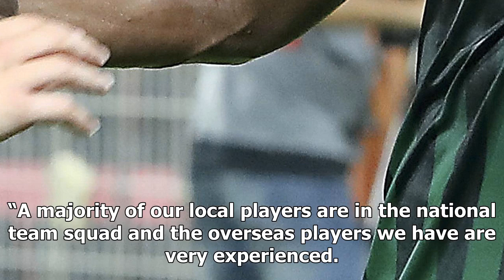Mahdi ali hired to 'raise the spirits' of struggling shabab al ahli dubai players, says officialBy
Mahdi ali hired to 'raise the spirits' of struggling shabab al ahli dubai players, says officialBy Channel TNC Sports
►* Fanpage:
►* Google Plus :